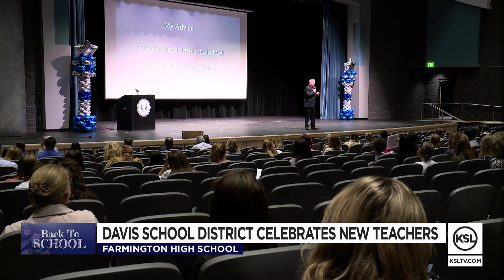Davis School District celebrates new teachers ahead of school year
On Tuesday, hundreds of Davis School District educators made their way through a pep rally of sorts -- not for an upcoming game or something along those lines, but rather for the new school year.